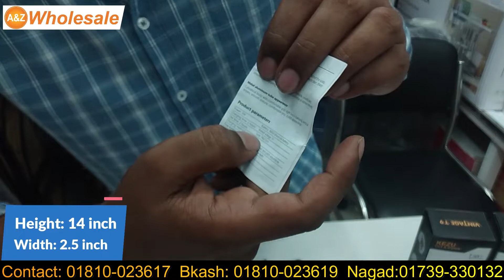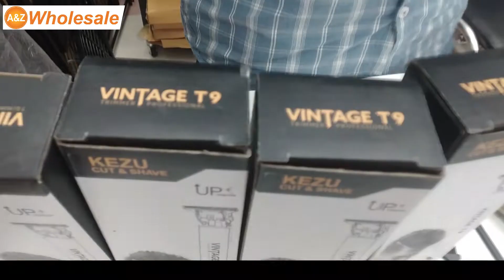ব্যবহারের জন্য vintage trimmer এখন পাইকারি দামে | T9 | wholesale trimmer | paikari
we are wholesaler of all type of household item, kitchen item and Home appliances
pls follow our channel for wholesale prices,

we are always ready for help to growing your business.